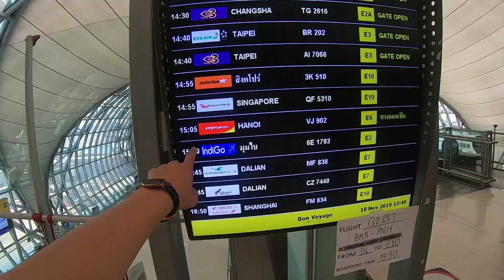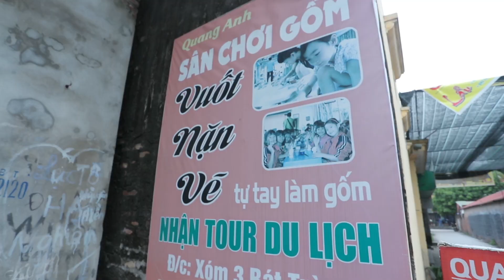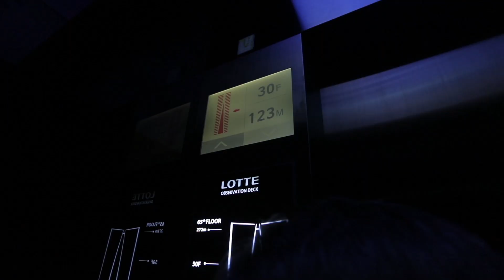ไทยครึ่งหมื่น! บุกเวียดนาม | ไทยแลนด์๑๒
การเดินทางเป็นตัวแทน ช้างศึก คนที่ 12 ร่วมกับ “ช้าง”
ที่สมทบกับกองเชียร์ไทยร่วมเกือบ 5 พันชีวิตที่ สนามกีฬาแห่งชาติหมีดิ่ญ ถึงแม้ว่าเราจะทราบผลการแข่งขันกันแล้ว แต่บรรยากาศในสนาม นอกสนามก็สุดไม่แพ้กัน และงานนี้ “ต่อ ณ ระนอง” จะพาทุกคนไปเที่ยวเวียดนามอีกด้วย !!